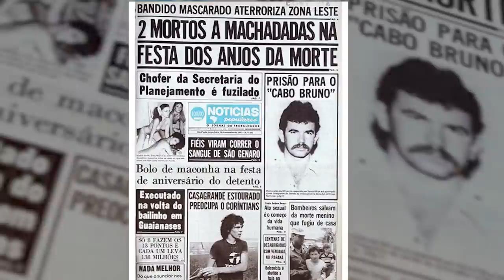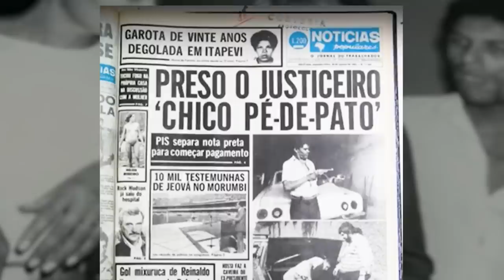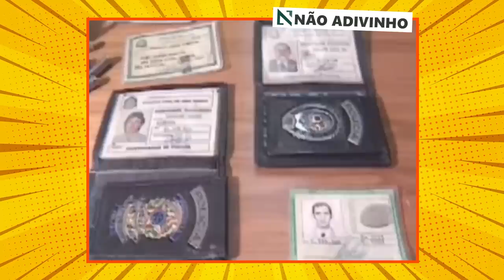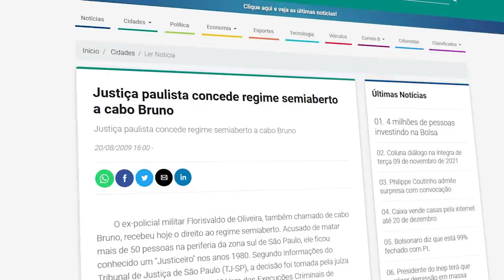CABO BRUNO - O TERROR DOS BANDIDOS NOS ANOS 80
Edição: @flashinhoo
Roteiro: @brunomvp10
Thumb: @maferrera_